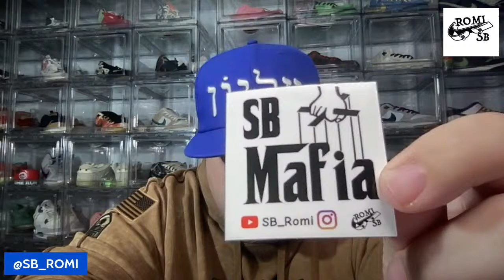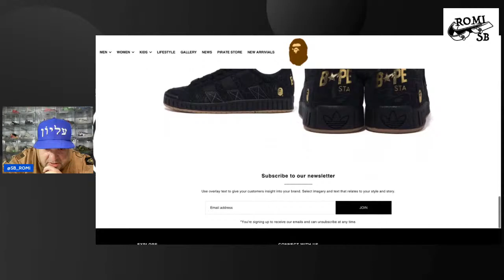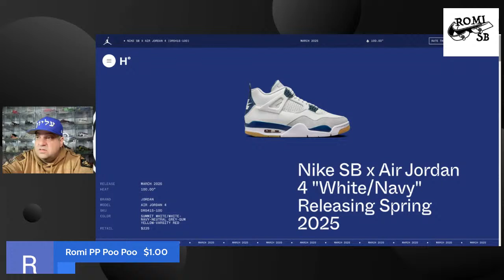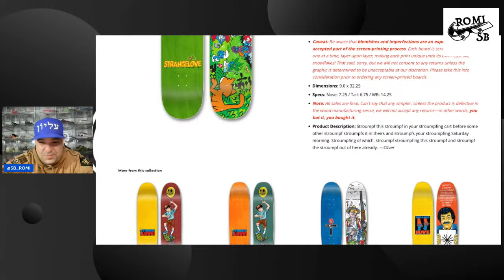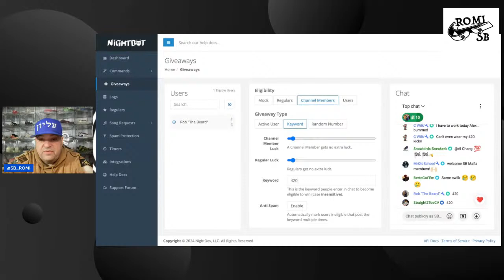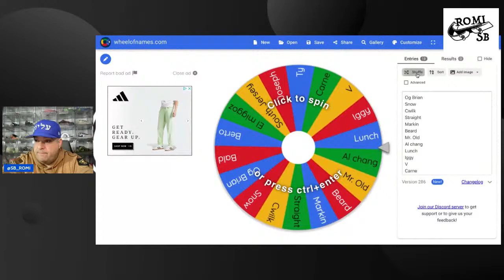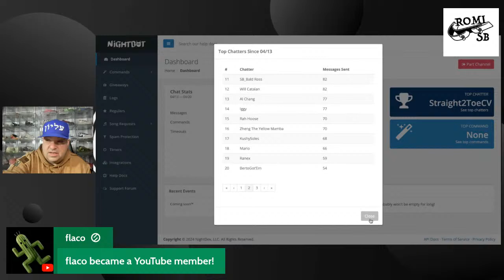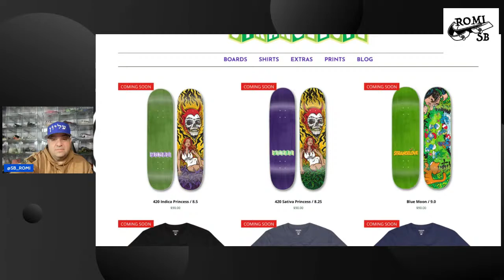HAPPY 4/20! WHAT SHOES ARE DROPPING FOR THE DAY?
HAPPY 4/20 EVERYONE. LET'S GO OVER WHAT'S DROPPING TODAY FOR THE HOLIDAY AND WHAT IS COMING UP!